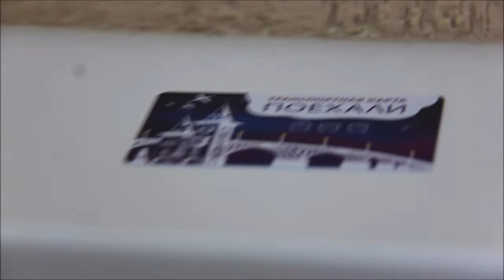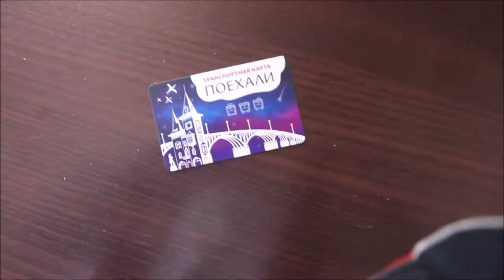"Поехали". Новые проездные можно купить только в одной саратовской кассе